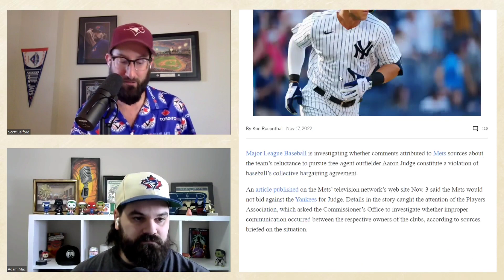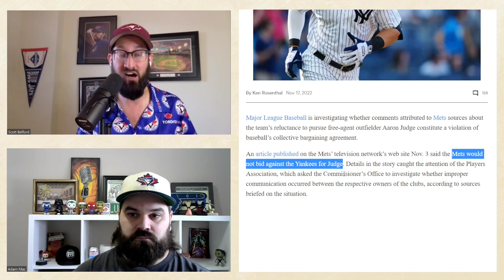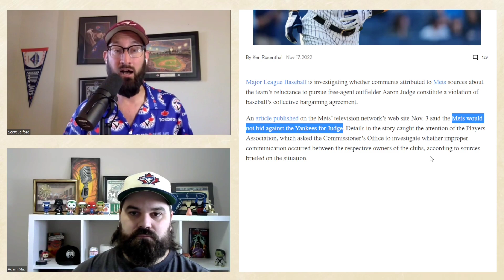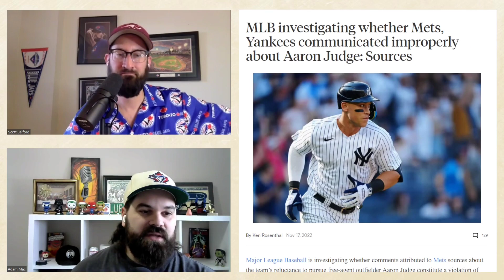Baseball News: Mets Tampering with Aaron Judge | Alek Manoah HOSED in Cy Young Voting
Toronto Blue Jays News and notes from around the league